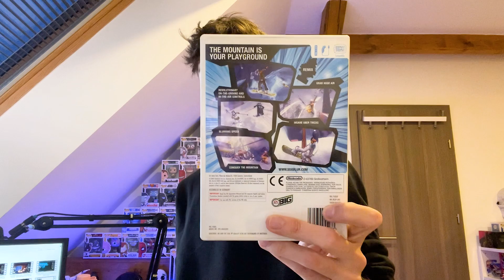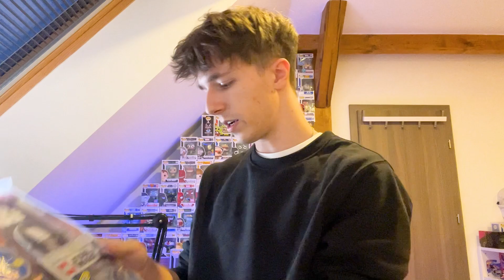3 Balíky Plný Her!